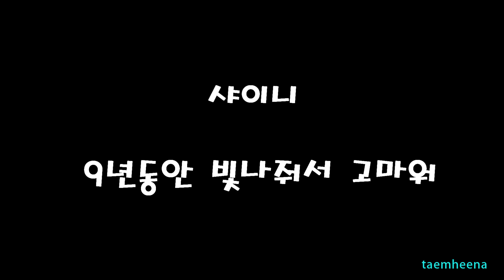For 9th Happy SHINee Day 150516 꼭갈콘 ending - 꽃길만 걷게해줄께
사랑해 사랑해 사랑헤
꽃길만 걷게 해준다는 샤이니
 '빛나는 샤월이었습니다'
2015년 공연 앤딩이지만 잊지못할 순간이기에 반추해봅니다.
9년동안 빛나줘서 고마워 사랑해 샤이니